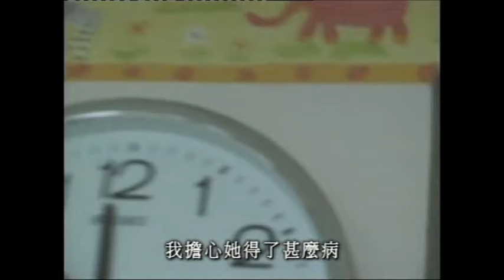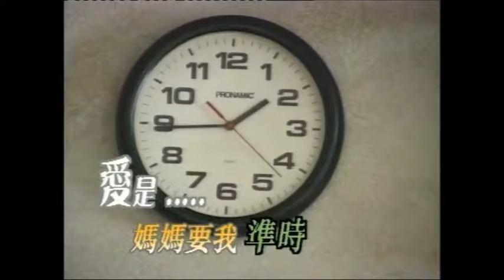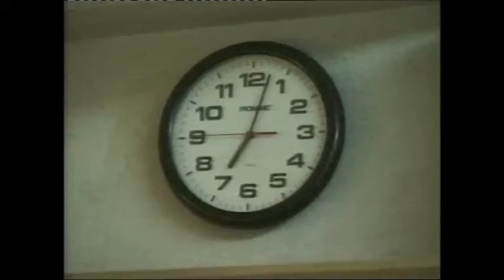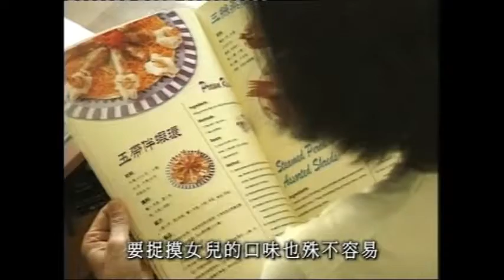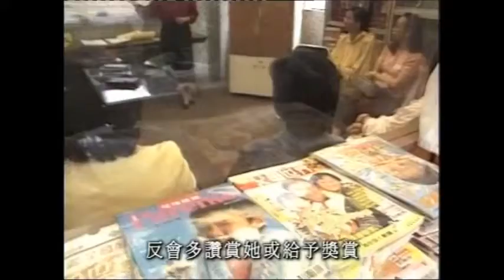愛子方程式 - 第四輯第三集1999)